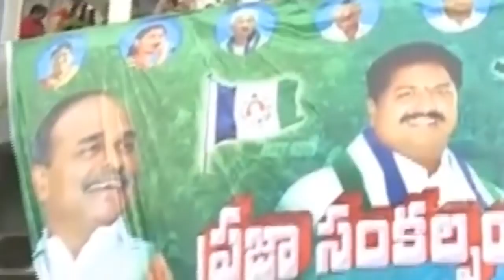అండీ..అండీ అంటూనే చంద్రబాబును ఆదుకున్న జగన్| YS Jagan Satires on Chandrababu With Godavari Slang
Watch : YS Jagan Satirical Story on CM Chandrababu Naidu
Amaravathi Media